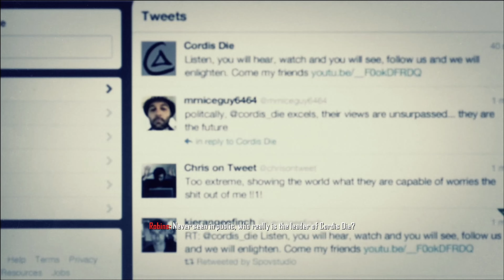10-year Anniversary - Call of Duty: Black Ops 2 (Good Ending) – Part 2 (No Commentary)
It’s been 10 years since this game was released and its still a fun campaign as I remember it. Its not the best but it is fun.